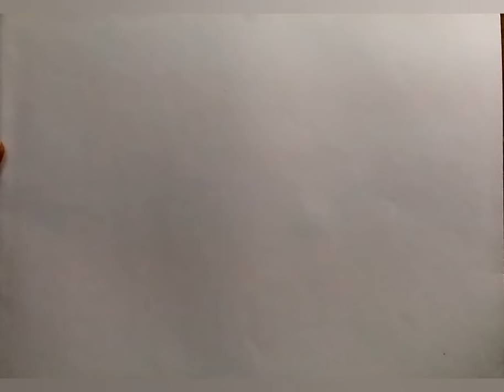How to draw a scenery of working women/step by step drawing working lady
Hi/ Hellow,

★TITLE - 1) How to draw a scenery of working women
                  2)  step by step drawing working lady

★About this video-
In this video I will teach you today, How to draw a scenery of working women  and  step by step drawing working lady easy tutorial .

                               2) 4b pencil
                               3) Black glass marking
                                    border pencil
                               5) polo pastel colour box
                               6) black sketch pen

1)    How to draw a scenery of working women
2) step by step drawing working lady
3) working women drawing
4) working lady drawing
5)  working lady drawing scenery
6) working  women drawing scenery
7) working women drawing easy
8) working women  drawing
9) drawing working women scenery colour